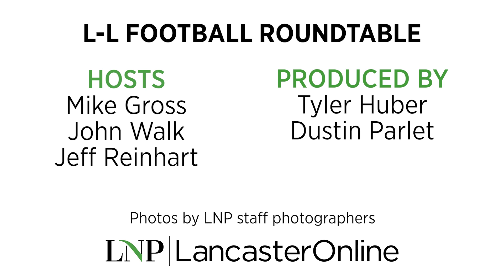L-L Football Roundtable 2022: 2 local teams prepare for PIAA state semifinals [video]